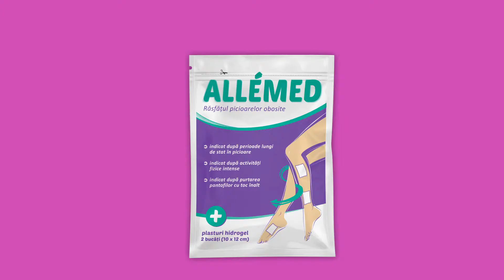AlleMed - Rasfatul picioarelor obosite